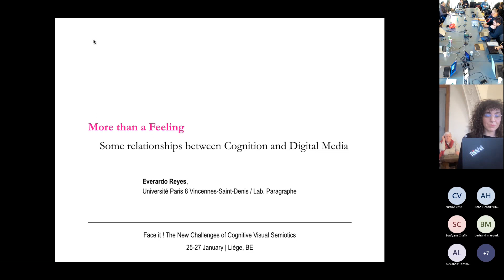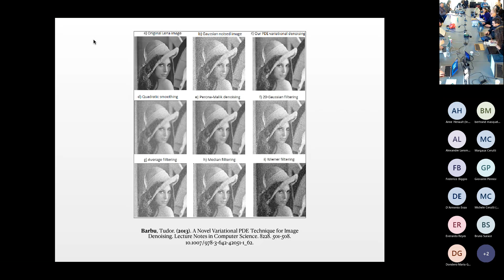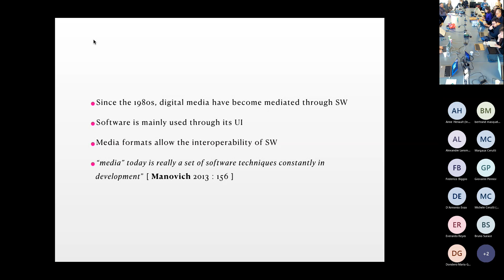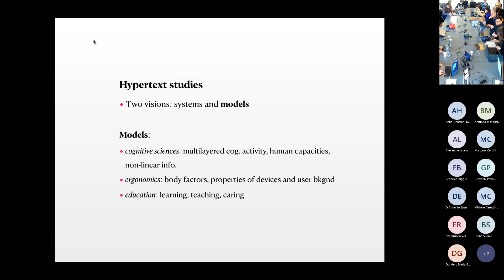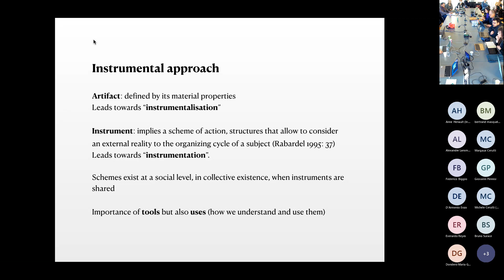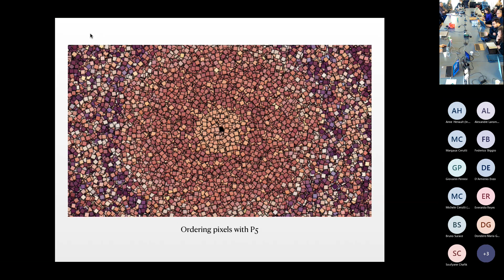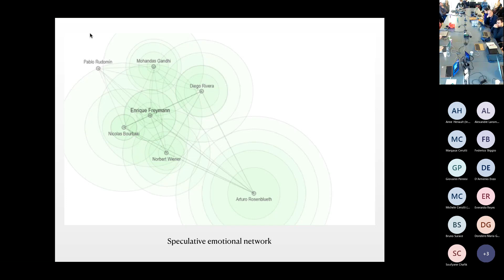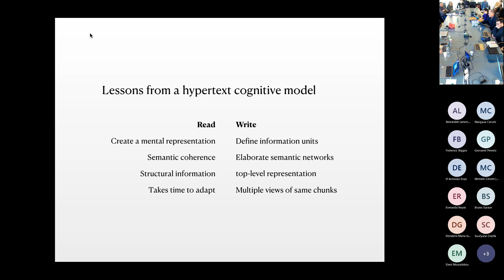Everardo Reyes — Face It! (ULiège)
Everardo Reyes (University Paris 8): “More than a Feeling: Relationships between Cognition and Digital Media”

International Symposium “Face It! The New Challenges of Cognitive Visual Semiotics. A FACETS Event”, organized by Maria Giulia Dondero (FNRS/ULiège), Massimo Leone (University of Turin/University of Shanghai), and Claudio Paolucci (University of Bologna), with the collaboration of Ralph Dekoninck (Université catholique de Louvain) and Thierry Lenain (Université Libre de Bruxelles).